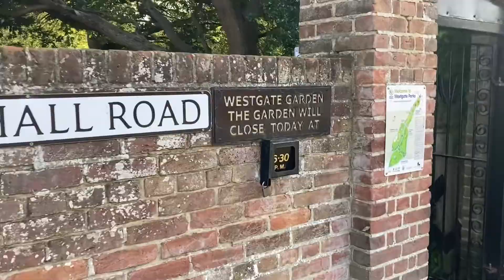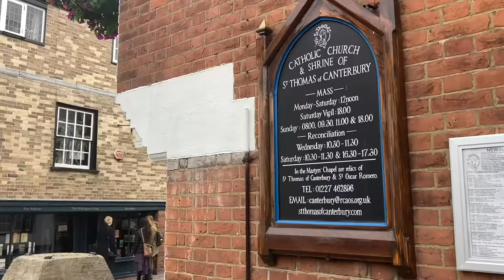Canterbury,Kent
Beautiful and historic Canterbury city,Kent England.
Most visit Canterbury.